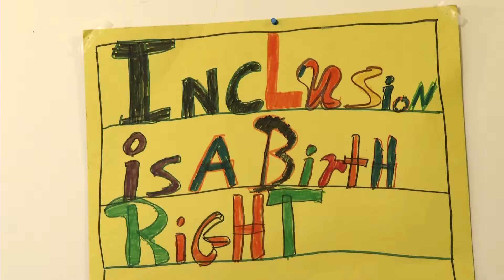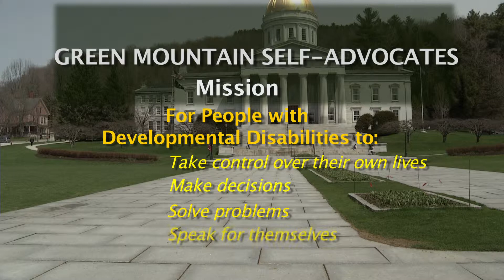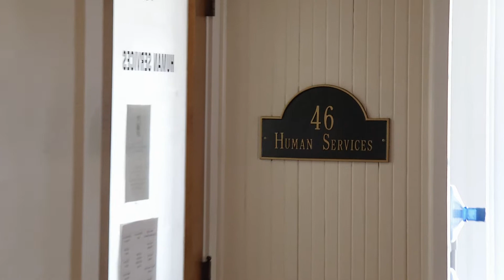Nicole Beaking Barriers Final 1 8 12 QuickTime H 264